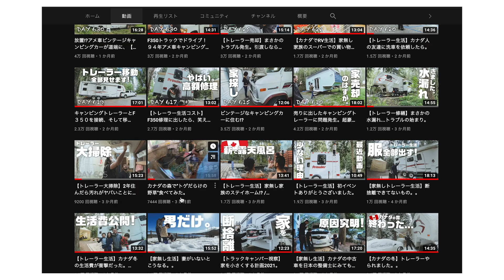DJI Mini SEを徹底解説！遂に最強ドローンきた。 第137話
DJI Mini SEがコスパ、スペック共に最強かも。

※Mini2と同じように「Mavic」はつかないみたいです！
●まっちぽっちショップ
まっちぽっちフィルムなど販売してます!
※バイクで死にかけた男のチャンネルです。
カメラやガジェットのエンタメ動画作ってます！

●Twitchゲームチャンネル(ほぼ毎日生放送してます!)

[この動画に関するおすすめ動画]

[まちのおすすめ動画もお願いします!!]